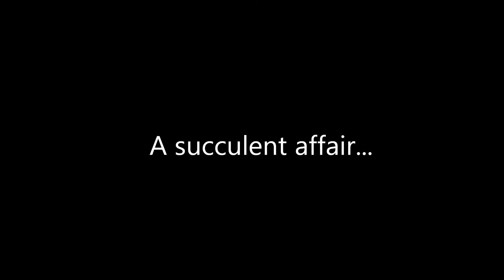A succulent affair...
art and photography by
Cindy Jenkins